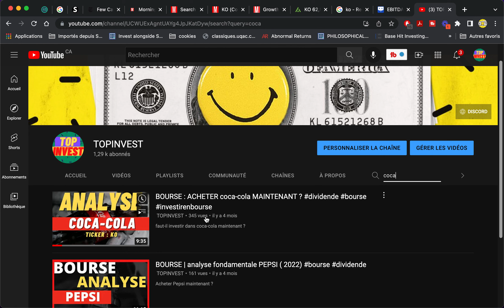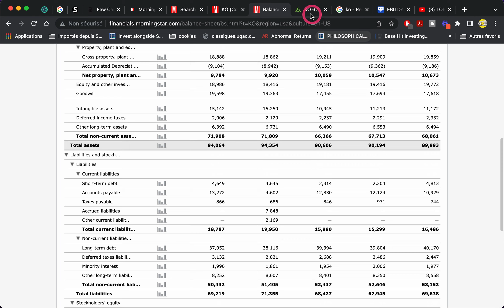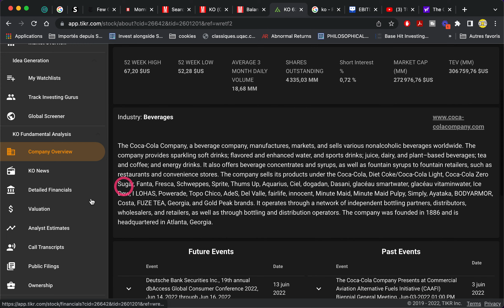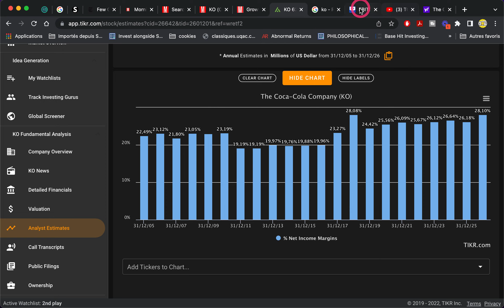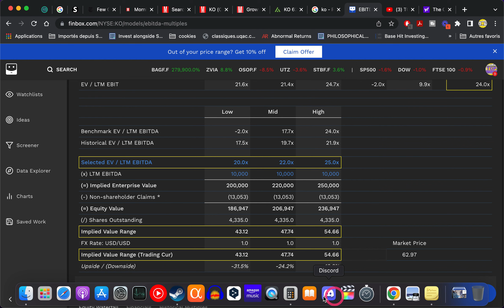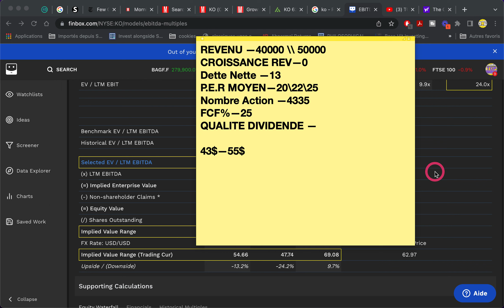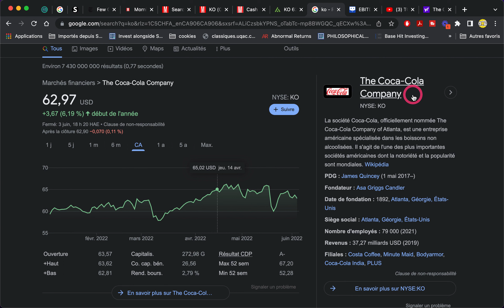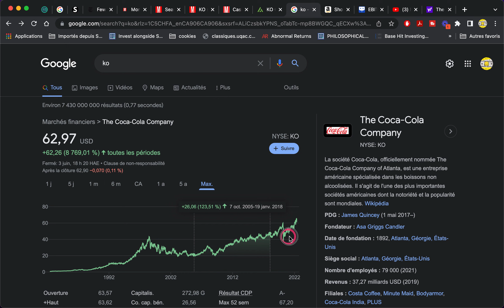DIVIDENDE BOURSE | COCA-COLA analyse fondamentale